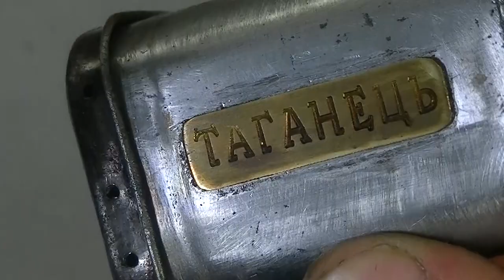Забыл о ГАЗе навсегда! Консервные БАНКИ теперь не выбрасываю!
Делаю интересную и полезную самоделку из простой банки из под кофе. Такую функцию, к слову, может выполнять практически любая жестяная банка - из под кофе, из под пива, из под консервов и тд. Простота и доступность - вот основные преимущества показанного устройства.